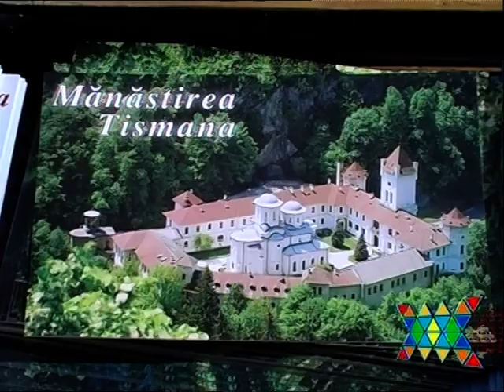Vladan Rakic Zikina sarenica TV Prilozi iz Rumunije i vajar Kolja Milunovic.